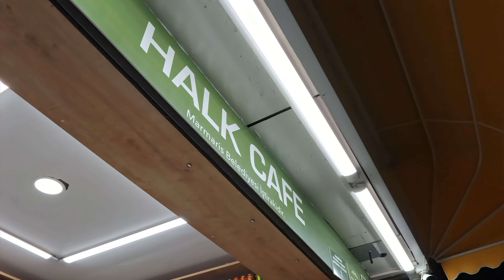Gün batarken Marmaris 26 Mart 2024